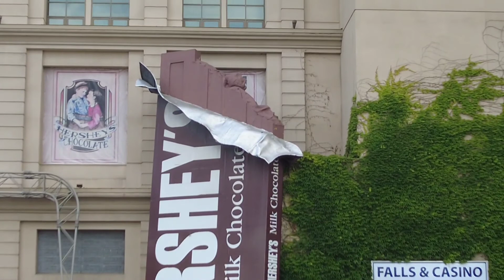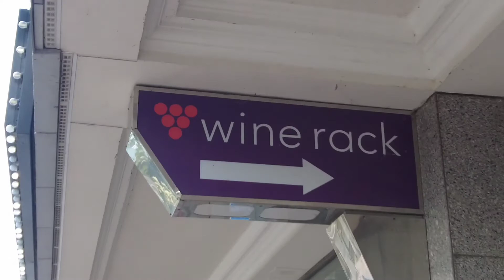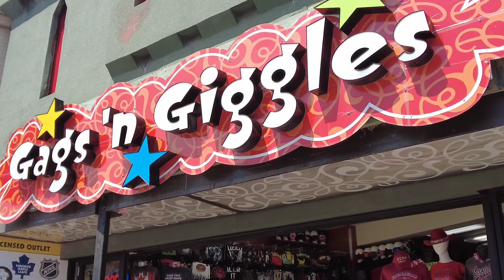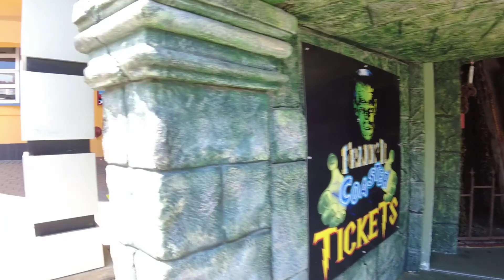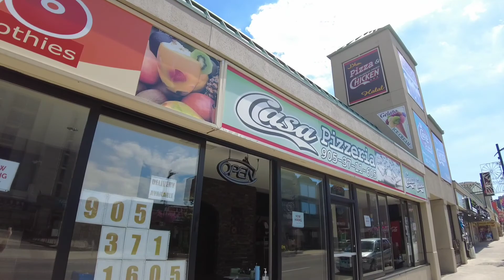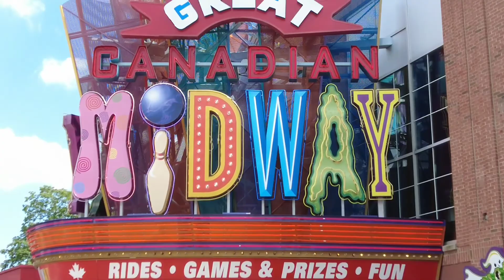Niagara Falls Canada! Video Walk of the tourist area and falls. Jun 23, 2021.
This is day 14 of my 30 day challenge. where I post a video everyday for 30 days. This is to get myself use to hitting the record button.